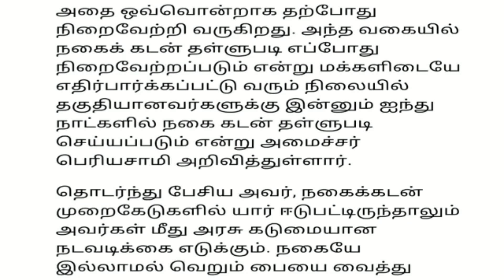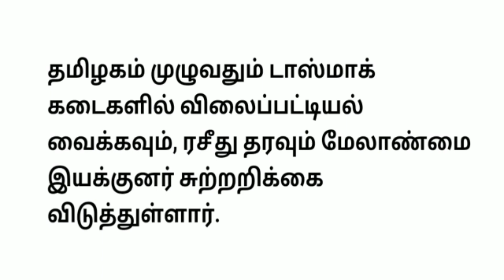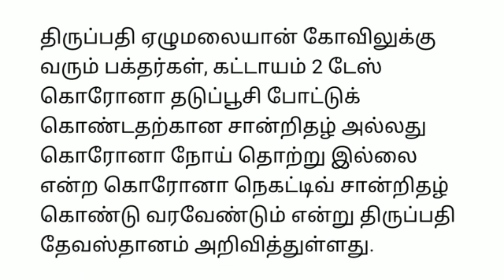மாலை 9 மணி செய்திகள் |23-09-21|Today Evening headlines News | Mukkiya seithigal | முக்கிய செய்திகள்